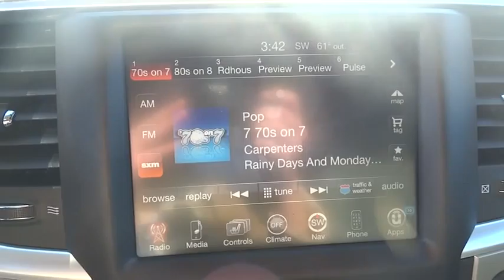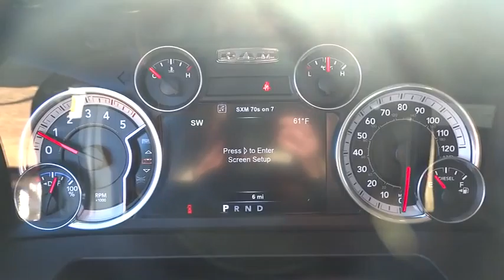2015 Ram 2500 Atlanta, Duluth, Buford, Roswell, Marietta, GA G538724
2015 Ram 2500

Cherokee Chrysler
200 Liberty BLVD